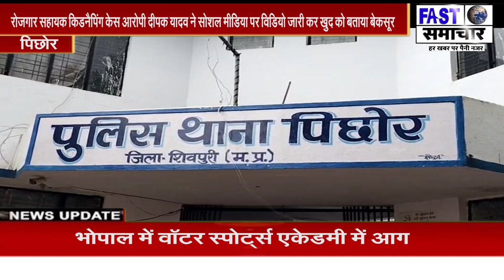रोजगार सहायक किडनैपिंग केस आरोपी दीपक यादव ने सोशल मीडिया पर विडियो जारी कर खुद को बताया बेकसूर